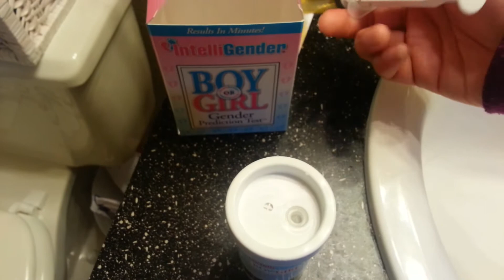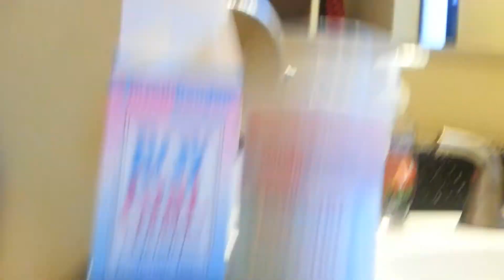Intelligender Test! Baby #3!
I finally got around to doing the Intelligender Test! Please don't mind my randomness/rambling, I am SO not a morning person! This test was done only for fun, and until my ultrasound, I'm sticking to my mommy instincts about the sex. More gender prediction videos to come!